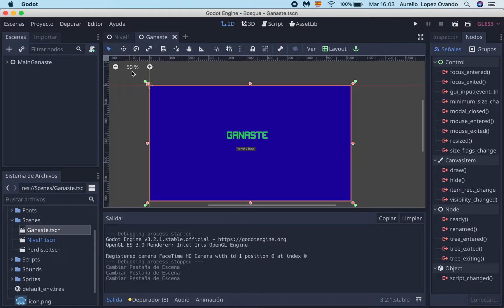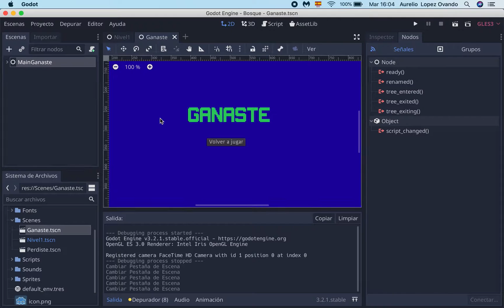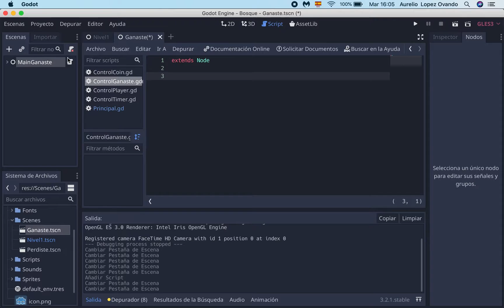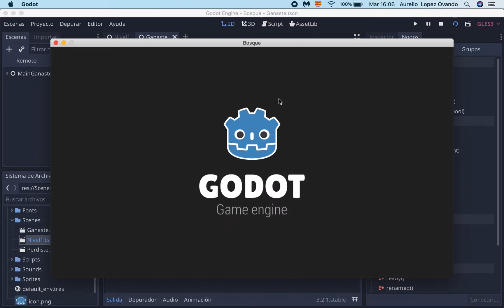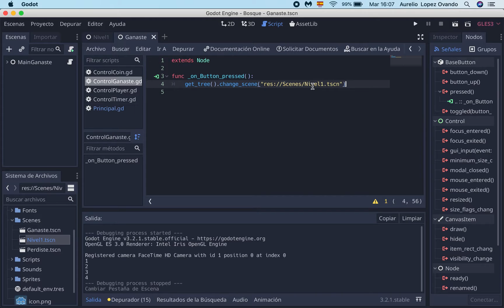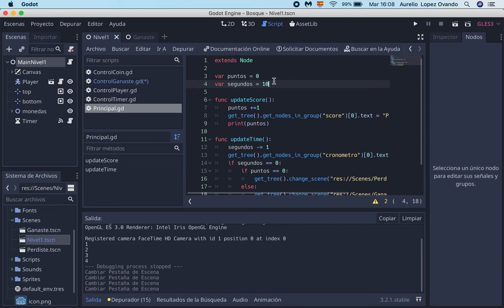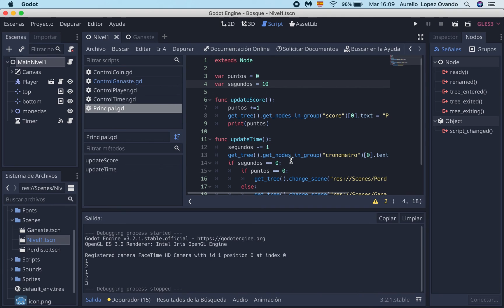GODOT 23 - Botón para reiniciar juego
Cuando se gane o se pierda tenemos un botón que nos permita volver a reiniciar el juego.